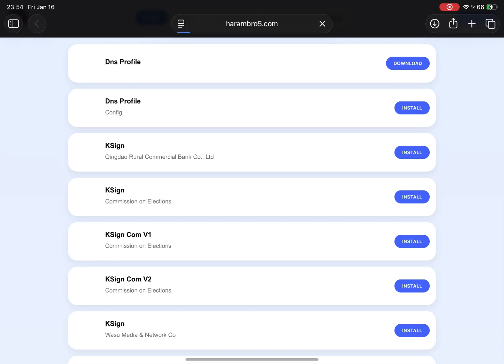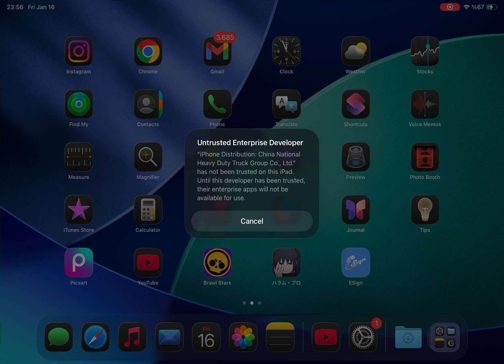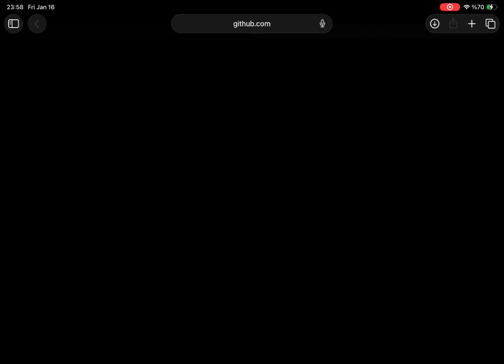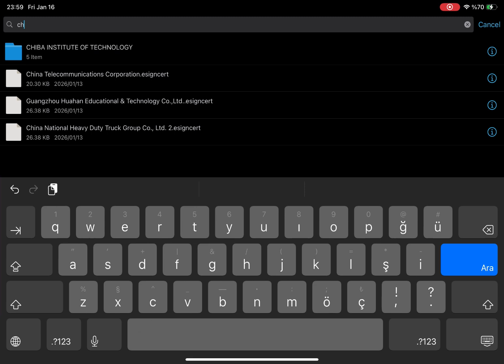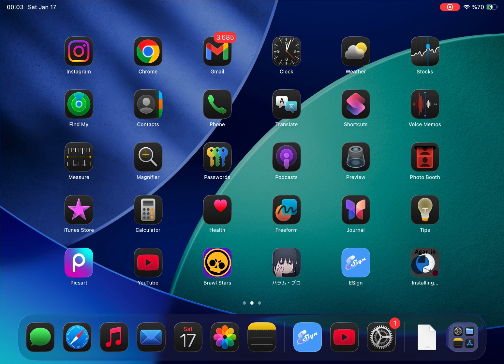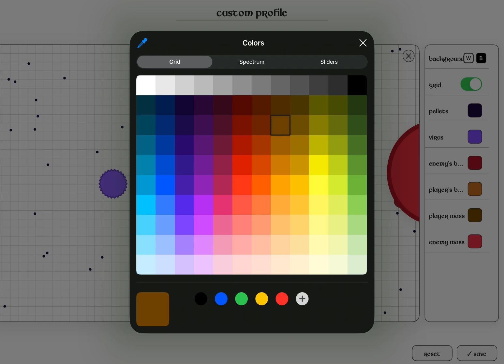New ESign Certificate Method – Sideload IPA on iPhone & iPad (iOS 15–26.2)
🔥 NEW UPDATED ESign iOS METHOD – Install IPA Files on iPhone & iPad
🚫 NO PC – 🚫 NO JAILBREAK
📱 Supports iOS 15 – iOS 26.2
In this video, I show you the latest and fully working method to install ESign on your iPhone or iPad and sign & install IPA files — without using a computer and without jailbreak.
This method works perfectly on:
✅ iOS 15
✅ iOS 16
✅ iOS 17
✅ iOS 18+
✅ Latest iOS 26.2
I personally tested this method on iOS 26.2, and ESign is working perfectly with stable app signing and installation.
🎯 What you’ll learn in this video:
• How to install ESign
• How to sign IPA files
• How to install apps without PC
• No jailbreak required
• Works on latest iOS versions

Please always use official and trusted sources when installing or signing apps.
Avoid using illegal or modified IPA files.
Stay safe and enjoy responsibly 😊

Drop your questions in the comments — I’ll gladly help you out! 💬✨

install ipa files on iphone ios 26, install ipa iphone ios 18, sideload ipa ios 17, sideload ipa ios 18